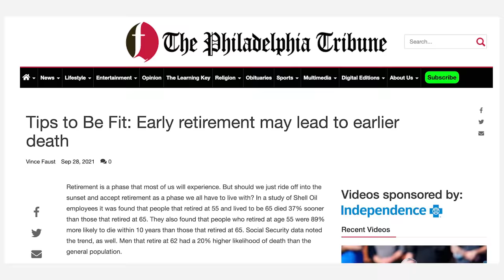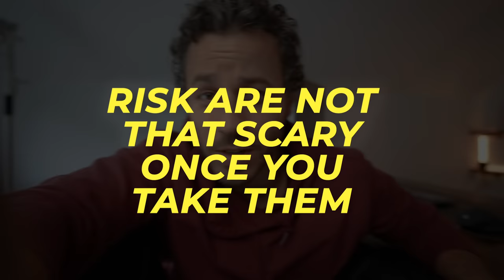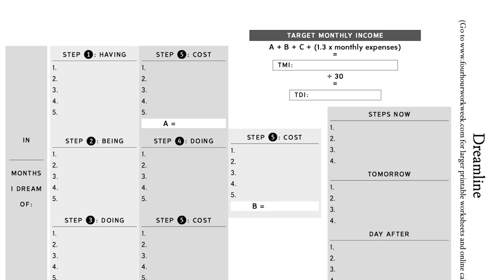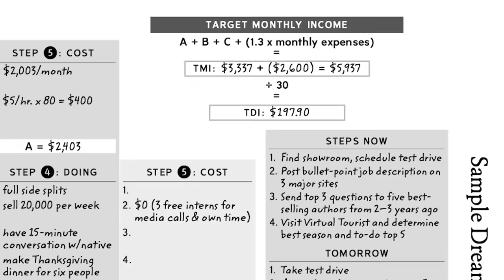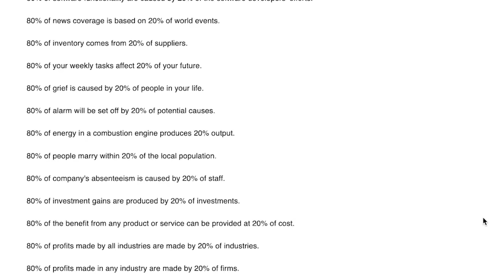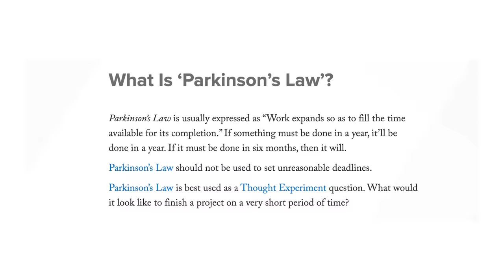20 Lessons From The 4 Hour Work Week That Changed My life